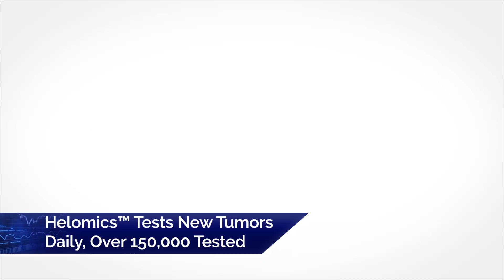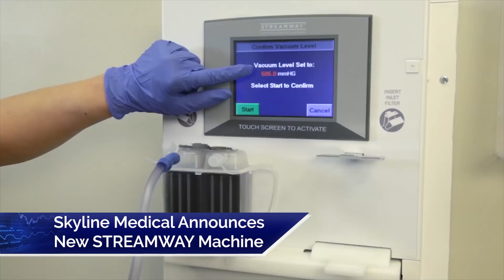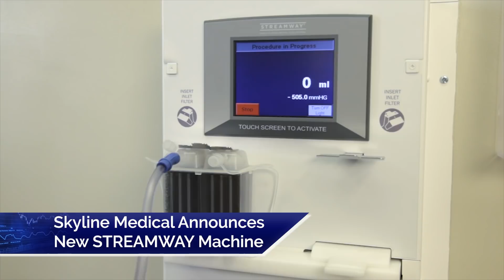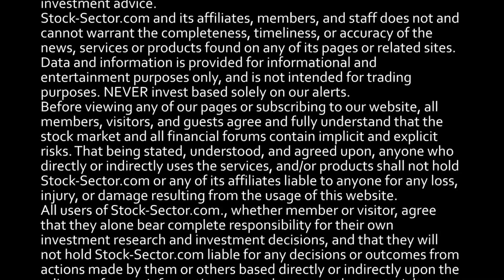A.I. and the Future of Cancer Treatment - Dr Carl Schwartz CEO of (NASDAQ: AIPT)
Harnessing the power of artificial intelligence, Precision Therapeutics (NASDAQ: AIPT) is working with the pharmaceutical, diagnostic and biotech industries to develop highly customizable assessment methods for cancer patients, which is leading to much more effective treatments for the patients of today and tomorrow.